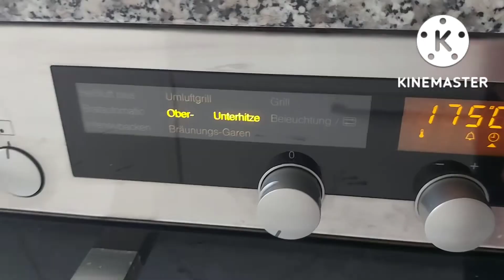Apfel-Mohn Kuchen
Für den Pudding:
600+150 ml   Milch
2 P.     Vanillepudding
2 EL   Zucker

Für den Streusel:
200 g   Butter
25+275  g   Weizenmehl
150 g   Zucker
1 P.       Vanillezucker

Für den Teig (und Äpfel):
1.5 kg   Äpfel
180 g    Butter
100 g    Zucker
1 Pr.      Salz
3            Eier
1 EL      Backpulver
3 EL+250 g   Weizenmehl

Für Mohn- Mischung:
750 g    Mohn- Back
6            Eier